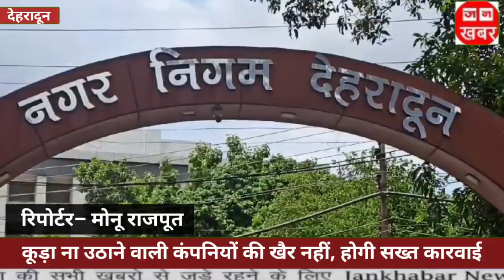कूड़ा ना उठाने वाली कंपनियों की खैर नहीं, होगी सख्त कारवाई